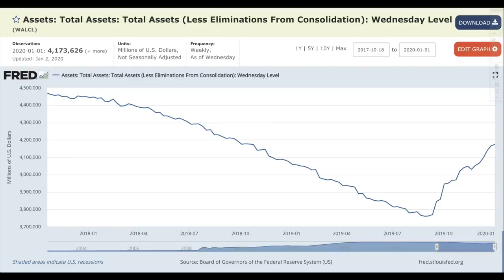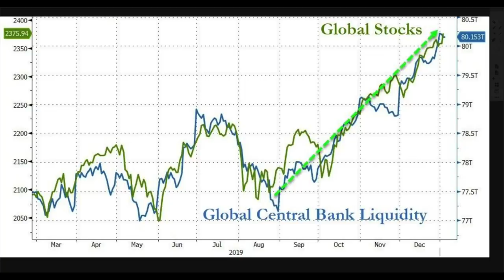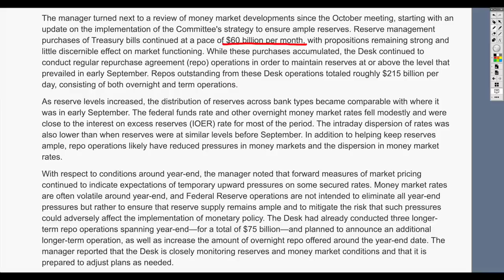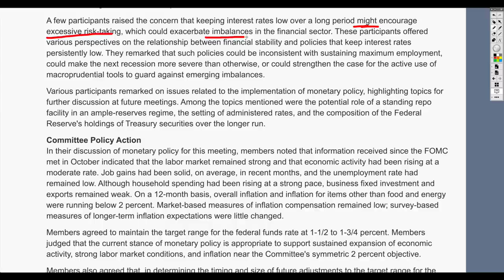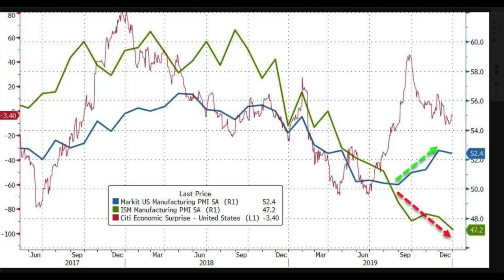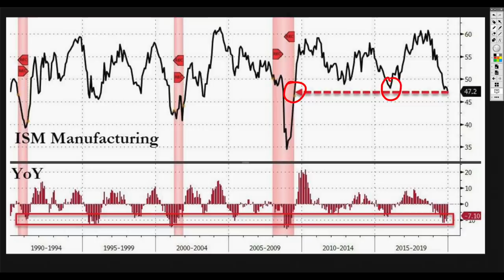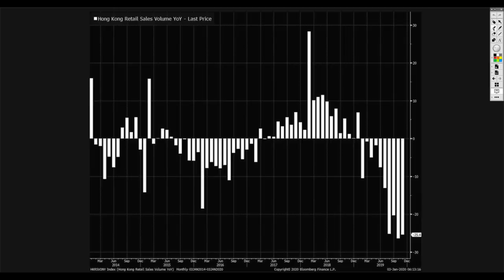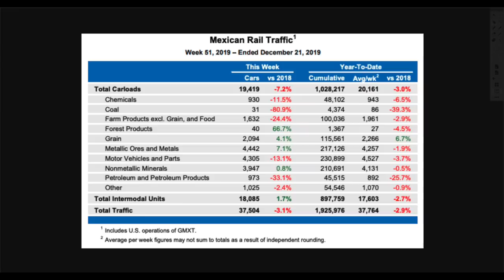Fed Admits Repo Injections $215 Billion PER DAY! Global Economy Rapidly Shutting Down!